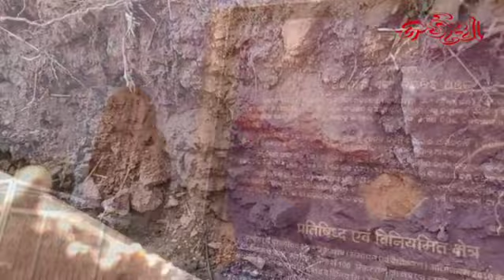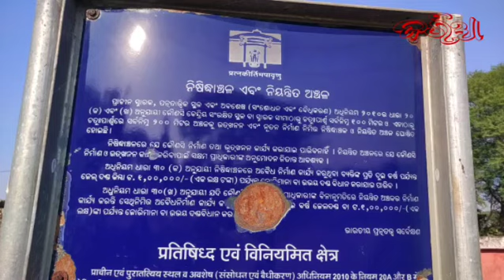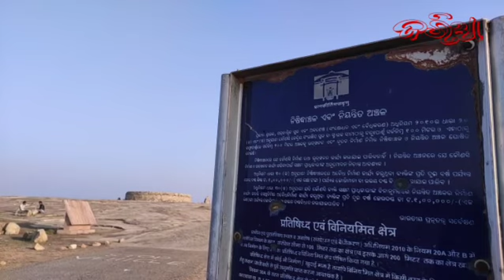Ranipurjharial aahara khauchi chuaku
ରାଣୀପୁର ଝରିଏଲ

ଆହାର ଖାଉଛି ଛୁଆକୁ

Author:
Rajib Sagaria
study support:
Salegram Hota
Bighnaraj Rout
Study report
media research paper

Gopabandhu Sikka